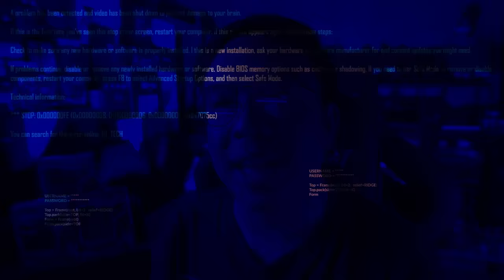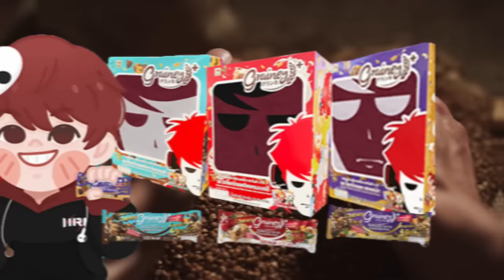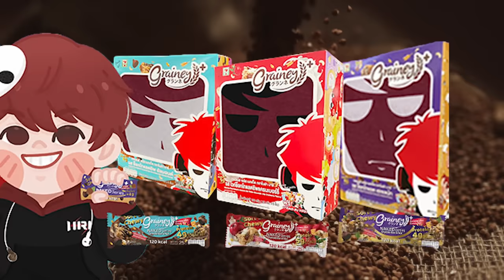ความรู้สึกหลังดู สปอย อังคารคลุมโปง 2024 [ หนอนหนัง ]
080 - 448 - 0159